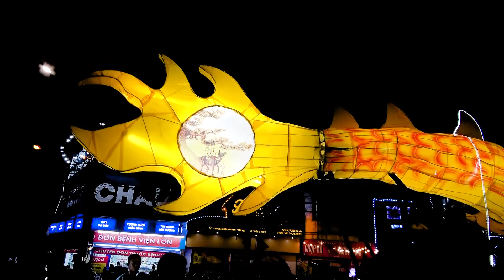Trung Thu Tuyên Quang Đẹp Nhất s22